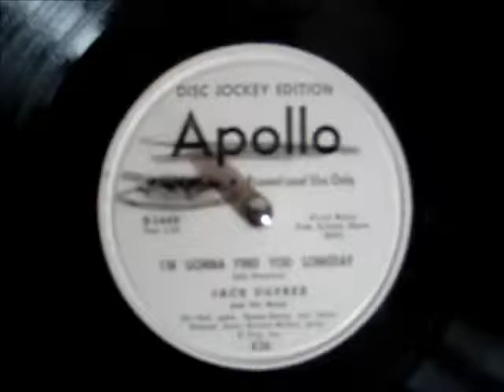Jack Dupree And His Band - I'm Gonna Find You Someday 78 RPM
(Champion) Jack Dupree And His Band (Big Chief Ellis & His Blues Stars) - I'm Gonna Find You Someday, on Apollo 426 (promo copy). Recorded 1950.